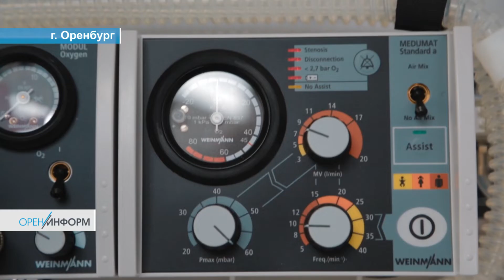Новые реанимобили для ООКБ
Служба санитарной авиации Оренбургской области пополнилась тремя современными реанимобилями, которые приобретены за счет средств регионального бюджета по поручению губернатора Дениса Паслера